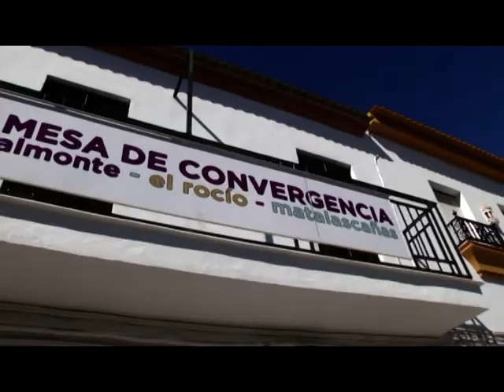CONVOCATORIA MESA DE CONVERGENCIA